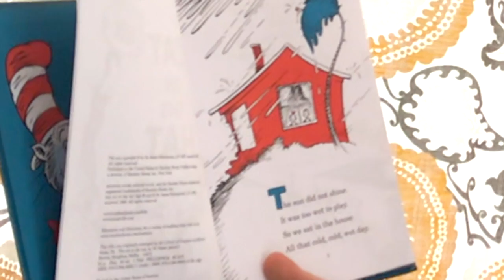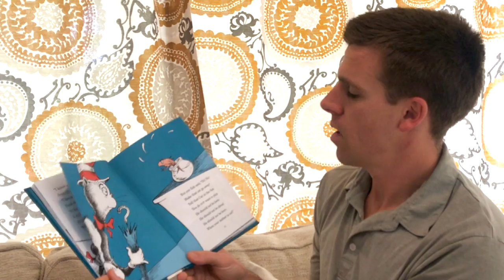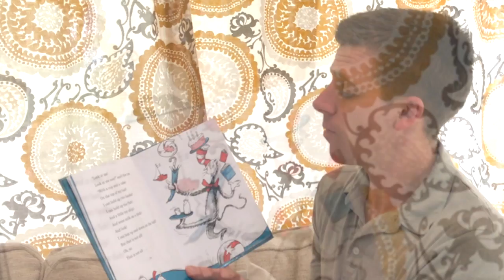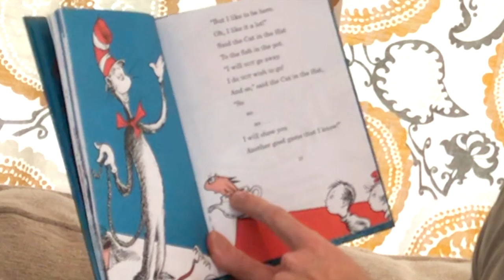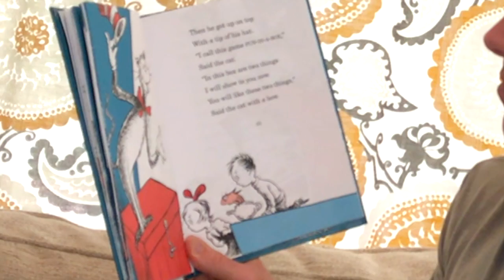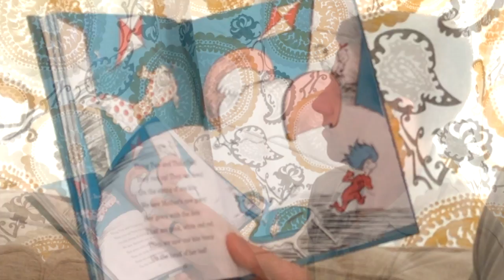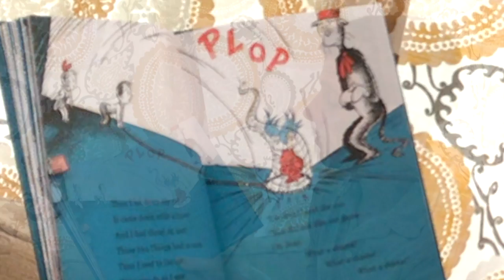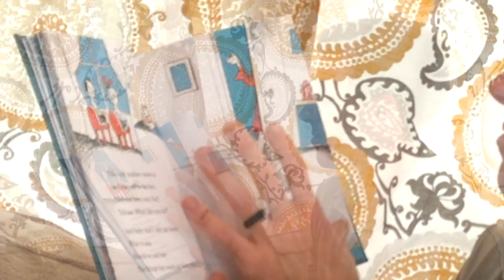Boscov's Story Time with Mr. Jacob & The Cat in the Hat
Story Time with Mr. Jacob & The Cat in the Hat